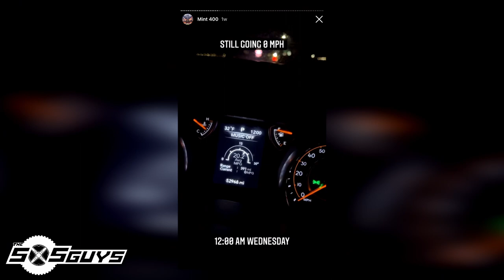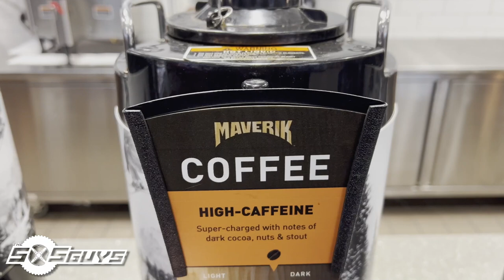The Mint 400 - Journey to Fremont Street | The SXS Guys Vlog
In this Vlog, we head out on an epic adventure to the Mint 400 in Las Vegas/Primm, NV! We drive over 30hrs from Washington state (NO! It wasn't supposed to take that long...) and we check out the Mint 400 takeover of Fremont St in downtown Las Vegas for Tech Check-In before the races!